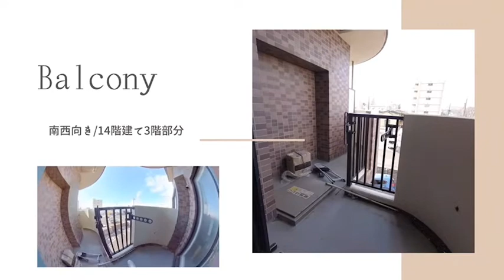1460865 ライオンズマンション錦町302号室☆２DK中古分譲マンション☆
14階建ての3階部分、南西向き分譲マンション★管理費：6,810円/月、修繕積立金：7,010円/月★お部屋の日当たり良好★エントランス部分はオートロックになっておりセキュリティも安心★
★住宅ローンの返済例　お借入金額600万円の場合当初固定金利3年・金利0.7％・お借り入れ期間35年・ボーナス払いなし　月々￥16,111円のお支払い　※その他諸費用発生致します★